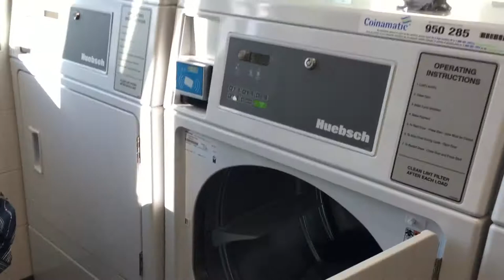NEW! 3X Triple Super Set!! | Arm Day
If you guys have any Cool and Creative ideas you would like us to do, Please let's us know.

Last Video ► THE IMPOSSIBLE CROSSBAR CHALLENGE!!

ARM DAY!!
1# - Warm up
2# - Super Set/ Standing Arm Curl + Triceps Pushdown - Rope Attachment
3# - Super Set/ Seated Dumbbell Bicep Curls + Close Grip Smith machine
4# - 3x Super Set/ Seated Hammer Curls + Standing Forearm Curls + Standing/Seated Dumbbell Triceps
5# Plate Curls